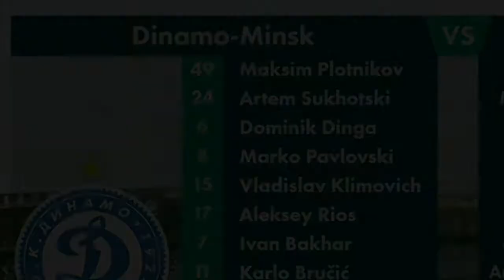Maksim Plotnikov - Best Saves • FC Dinamo Minsk